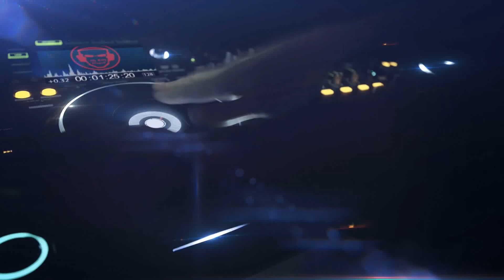John Creamer & Stephane K - I Wish You Were Here (Soulmade (AR) Rework)